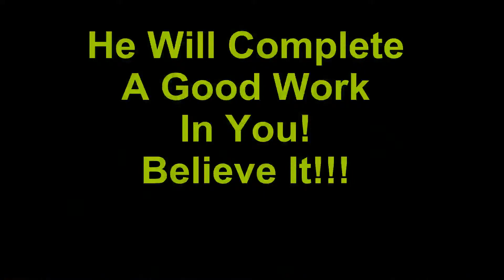He that Began a Good Work - Bible teaching from the series Picked Out To Be Picked On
Bible teaching on - He That Began a Good Work bible study lesson.  View the entire series.  SHARE, COMMENT, SUBSRIBE and CLICK THE "LIKE" BUTTON!